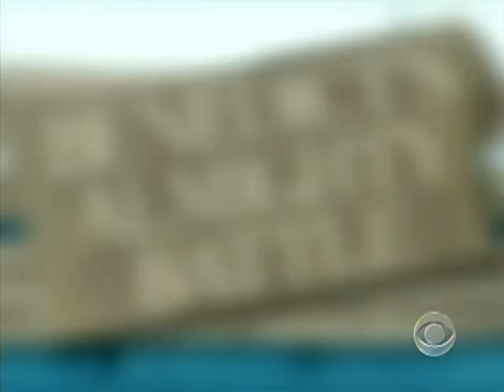Pope To Address Sex Scandal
Pope Benedict will issue a much anticipated pastoral letter to address the Catholic church's sex abuse scandal. Allen Pizzey reports that Catholics worldwide are waiting to hear what he will have to say.